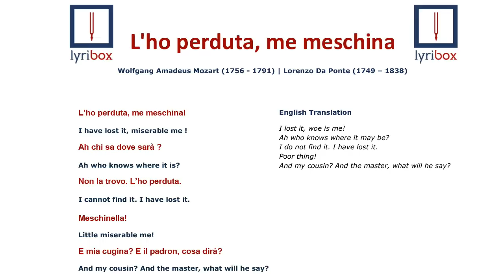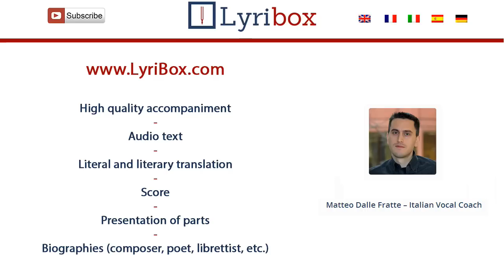L'ho perduta, me meschina! by Mozart- Translation / Lyrics with IPA with sheet music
Learn how to pronounce ‘L'ho perduta, me meschina!’ with our Translation / Vocal line with our audio text made by a italian native speaker from Le Nozze di Figaro  Act IV, No. 24 by Wolfgang Amadeus Mozart.